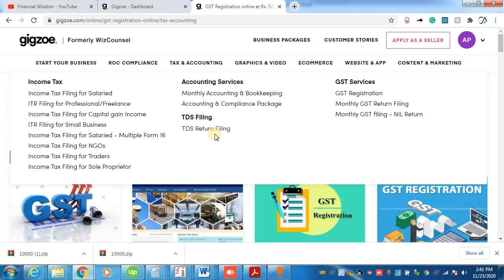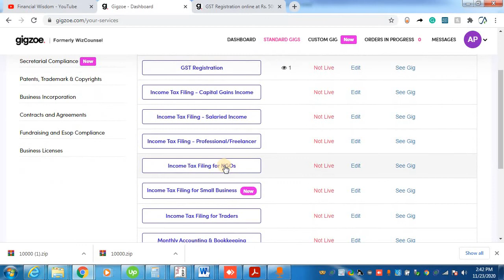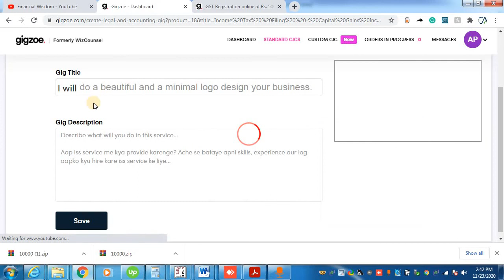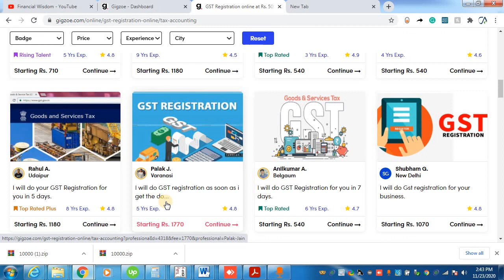Best freelance website for CA/CS/Finance | Grow Your freelancing business in Finance